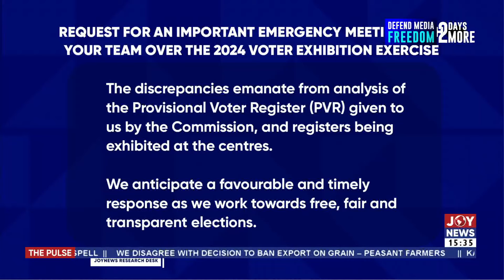Voter Exhibition: NDC raises alarm over discrepancies in exercise || The Pulse (27-8-24)